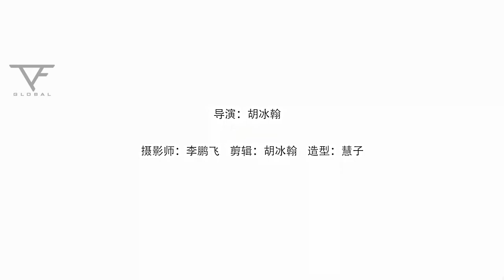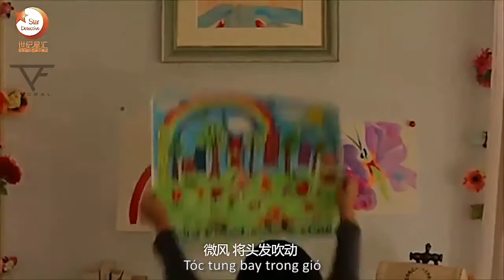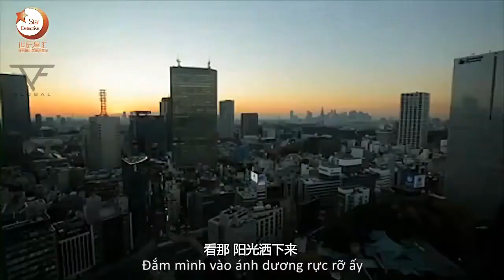【TF Global】梦想摩天楼 ước mơ về tòa nhà chọc trời 易烊千玺Jackson Yi 中越字幕Viet sub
TFBOYS易烊千玺 梦想摩天楼 中越双语字幕
Jackson Yi (TFBOYS)  ước mơ về tòa nhà chọc trời with Chinese-Vietnamese subtitle
Please do not cut logo or modify. Take with full credit.
No commercial use is allowed except private study purpose.
We are TF Global, an unofficial translation group for TFBOYS.

Language: Chinese, English, Japanese, Korean, Malay, Vietnamese, Thai, Lao, French, German, Spanish, Italian, Dutch, Russian, Portuguese and Icelandic.

We could translate Weibo, Interviews, News and Videos about TFBOYS.

TFBOYS (the Fighting Boys) -- TF Entertainment旗下的中國少年偶像男團，成立於2013年8月6日。由隊長王俊凱，王源，易烊千璽三人組成。

TFBOYS (The Fighting Boys) is a Chinese idol group formed by TF Entertainment on August 6, 2013. The group consists of Leader Wang Jun-kai, Wang Yuan and Yi Yang-qian-xi.

TFBOYS（the fighting boys）は、TF Entertainmentに所属する中国の少年男性アイドルグループである。2013年8月6日に結成された。リーダーの王俊凱と、王源、易烊千玺の三人で編成されている。

TFBOYS (the Fighting Boys) -- TF Entertainment설립한 중국 청소년 아이돌 그룹이다.2013년8월6일에 설립됩니다.멤버는 리더 왕쮠카이, 왕위안, 이양첸시가 있습니다.

TFBOYS (the Fighting Boys) - muda Cina idol lelaki TF syarikat hiburan  ditubuhkan pada Ogos 6,2013. Ia dibuat oleh kapten JunKai Wong, Yuan Wong, YangQianXi Yi.

TFBOYS (The Fighting Boys) là một nhóm nhạc thần tượng Trung Quốc được thành lập bởi TF Entertainment vào ngày 6 tháng 8 năm 2013. Nhóm nhạc bao gồm nhóm trưởng Vương Tuấn Khải, Vương Nguyên và Dịch Dương Thiên Tỷ

TFBOYS บอยแบนด์จากประเทศจีนที่ถูกตั้งโดยค่าย TF Entertamentในวันที่ 6 เดือน สิงหาคม 2013 ซึ่งในวงประกอบด้วย ลีดเดอร์ หวัง จุ้น ไค(Karry)หวัง หยวน(Roy)และยี่ หยาง เชียน ซี(Jackson)

TF Entertainment possède TFBOYS -- un groupe de jeunes idoles chinois constitué de 3 garçons : Karry、Roy et Jackson. il a commencé en 6 août 2013.

TFBOYS(the Fighting Boys) ,eine chinesische Idol-Gruppe,die zu TF-Entertainment gehört und am 6.August 2013 gegründet wurde, besteht aus drei Jungen ,dem Führer Wang Junkai (Karry Wang),den Mitgliedern Wang Yuan (Roy Wang) und Yi Yangqianxi(Jackson Yi).

TFBOYS（the Fighting Boys）es una boy band china que debutó el 6 de agosto de 2013, compuesta por Karry Wang, Roy Wang y Jackson Yi y formada por TF Entertainment.

TFBOYS ( the Fighting Boys) -- la squadra maschile degli  idoli giovani  cinesi di TF Entertainment è stata fondata nel 6 agosto 2013 con il capitano Karry e i due mumbri Roy, Jackson.

TFBOYS (the Fighting Boys), een Chinese idool groep die hoort bij TF-Entertainment is opgericht op 6 augustus 2013, bestaat uit drie jongens, de leider Wang Junkai (Karry Wang), de leden van Wang Yuan (Roy Wang) en Yi Yangqianxi (Jackson Yi).

TFBOYS (The Fighting Boys)  um grupo de ídolos juvenis chineses de TF Entertainment, formado em 6 de Agosto de 2013. Composto pelo líder Karry Wang, Roy Wang e Jackson Yi.